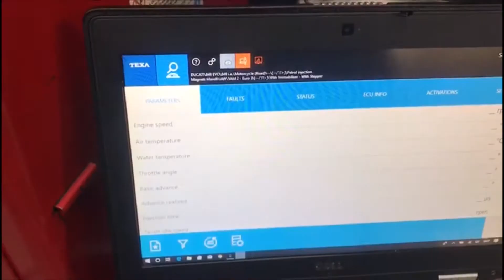Ducati 848 Evo Service - Traxden Motorcycles London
A short video to show more details of this Ducati 848EVO for service, timing belts, diagnostics and MOT.
We are at 📢 Unit 10 Johnsons Way - Park Royal - North London
🔗 Suspension services and setup
🏍 Race and TrackBikePreparation

Like and follow our page for more updates. 😎